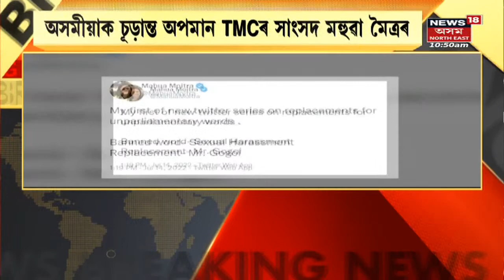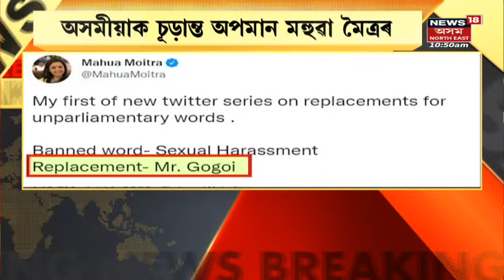Mahua Moitra | ৰাজ্যজুৰি TMCৰ নেতৃত্বক উত্তৰ দিবলৈ দাবী উত্থাপন | Assam News | National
Mahua Moitra : TMC MP  Mahua Moitra replaces 'Sexual harrassment' with 'Mr Gogoi' in tweet .
অসমীয়াক চূড়ান্ত অপমান TMCৰ সাংসদ Mahua Moitraৰ। যৌন নিৰ্যাতন শব্দৰ সলনি সংসদত 'Mr Gogoi' ব্যৱহাৰৰ পৰামৰ্শ । আহোম সকলকো অপমান Mahua Moitraৰ।

Mahua Moitra | Unparliamentry Words List | Assam News | News in Assam | Assamese News | North east news | North east India | n18oc_national